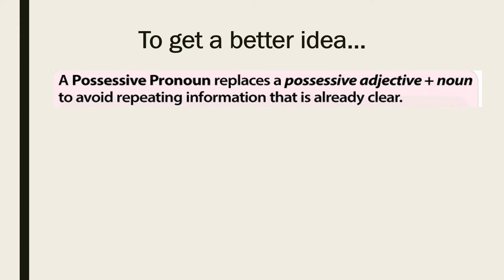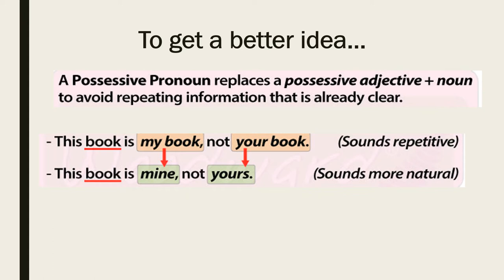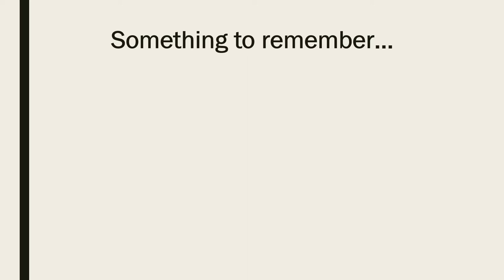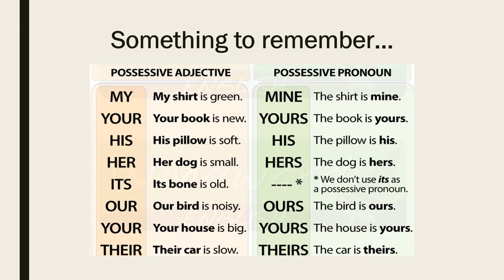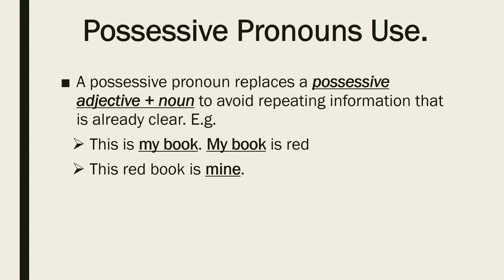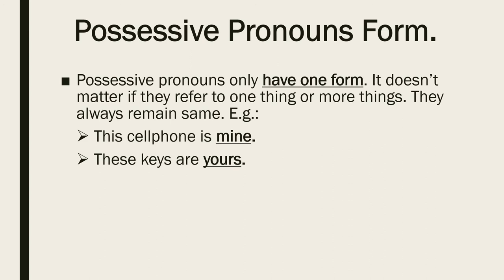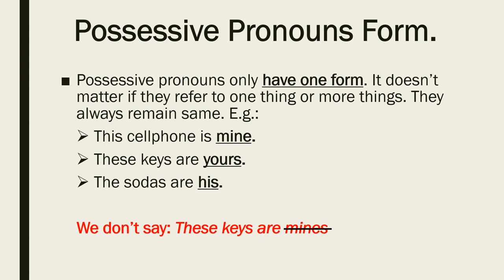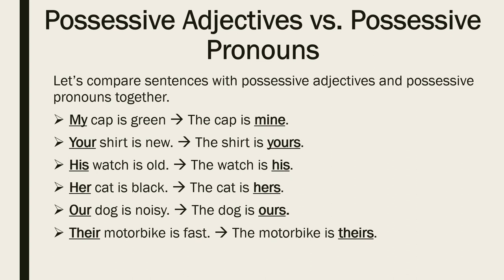Possessive pronouns_6th Grade